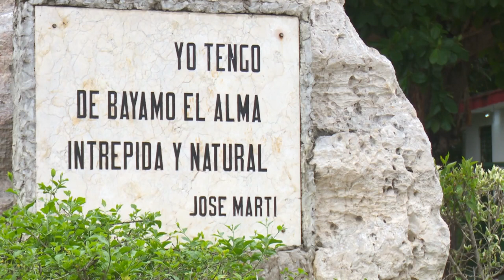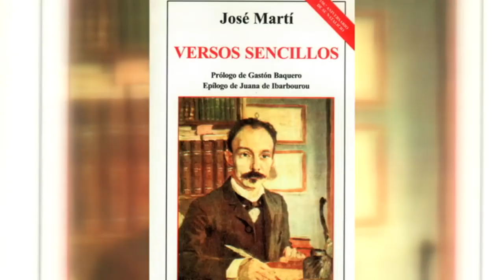Conmemoran en Granma el aniversario 125 de su caída en combate de José Martí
A pesar de las circunstancias, debido a la contingencia sanitaria que enfrenta el país, los granmenses rendimos honores al apóstol en el aniversario 125 de su caída en Dos Ríos, sitio histórico ubicado en el municipio de Jiguaní.  El arte, las plataformas digitales y los medios de prensa sirven de escenario para perpetuar desde el presente al más universal de los cubanos.